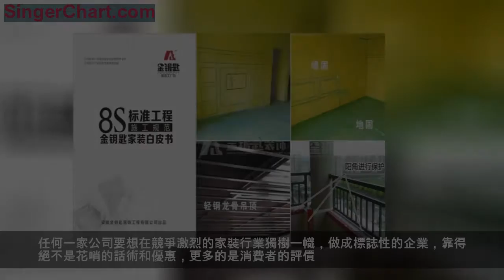家裝亂象，淪陷」信任危機「，金鑰匙裝飾如何危中求機！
隨著房地產市場的快速發展，家裝行業規模近年來快速擴張，但投訴量也急速增加。中國消費者協會數據顯示，2018年上半年，房屋裝修投訴5591件，較2017年同期的2613件，上漲114%。
不知道從什麼時候開始裝修成了許多人害怕的事情，各種裝修騙局，裝修陷阱層出不窮，同時在這個網際網路時代，網絡的開放性讓網上成了一個自由言論的地方，各種各樣的裝修騙局都從裡面暴露出來，但是也正是有由於網絡的開放性，導致了網絡成為一個真真假假的地方。
由於准入門檻過低，大量缺乏資質的經營者甚至「游擊隊」承攬家裝業務，部分經營者缺乏誠信，或低價攬客，或無序競爭，服務質量參差不齊，由此導致的後果是，家裝行業監管難度大，行業魚龍混雜。
價格不透明、釣魚陷阱、合同避責、企業跑路亂象頻出、消費糾紛不斷、消費體驗降級，令家裝行業陷入「信任危機」。
金鑰匙這家裝飾公司從開始進入裝修行業以來，一路走來揭露了眾多的裝修黑幕，對於裝修市場造成了巨大的衝擊，免不了被某些有心人刻意抹黑。
那麼小金人今天就聊聊，金鑰匙是如何在兩年時間內，在無錫市場站穩腳跟的。
並不是每一個人都是裝修達人，所以面對繁多的裝修材料的時候大多數人都分不清楚眾多的裝修材料到底怎麼樣，光是地板就分為七八種，各種材質的選擇更多，自傳就更不用說了，品牌多的連很多專業人士都分不清楚，建材城市場裡面同一種材料價格相差可以按倍數計算，這樣讓業主如何去選擇？
而且有些不良施工隊往往會從材料中做說教，以次充好，次品報高價，以此來賺取中間的差價，比如油漆不同品質的價格相差好幾百，瓷磚有幾塊到幾十塊的，業主很難辨認，一些裝修游擊隊或者是半包公司承諾會用好的材料，在裝修開始時用的材料可能是品牌產品，但是裝修工程越往後，關於一些業主看不見的隱蔽工程，用的材料可能就是劣質產品了。
而金鑰匙裝飾家裝則可以完全避免，因為我們和國內178家材料廠商合作，合作商確保提供出廠價產品，按照金鑰匙裝飾裝修訂單，按戶供貨，而金鑰匙則要確保每年多少的裝修量，雙方互惠互利，共同推廣模式，保障了提供材料的質量，真正可以承諾假一罰十!

現在市面上的裝修公司有著近千家，競爭相當激烈，所以有部分裝修公司就會通過低價的方式來吸引裝修業主簽訂合同，而為了獲取足夠的利潤裝修公司會刻意的省略一些必做的裝修項目，但是省略掉並不是不做，相反這些項目是必須要做的，裝修公司根本不怕業主不做，這些後面都會通過增項的手段增加回來，業主這個時候才會發現價格完全沒有優惠，甚至還會高出其他裝修公司一大截。
而金鑰匙裝飾不會出現這些問題，金鑰匙裝飾提供的是智能整裝模式，從人工，基材，主材，家具，軟裝，智能全部包括在內，你家裝修需要多少錢，直接用你家的面積乘以你選擇的裝修套餐的價格就可以了。
舉個例子：你家要裝一個衛生間，然後你把你對衛生間的要求說清楚，金鑰匙裝飾會給你一個準確的價格，在裝修過程無論耗工多少，用來多少料，都是金鑰匙承諾，不會讓讓業主多花一分錢，多買一個釘，保證預算=決算。
眾所周知，在裝修行業裡面，施工好壞直接關係到裝修質量，而有很多裝修游擊隊或者裝修公司對質量的監控並不嚴格，導致了很多時候裝修後出現了大量的售後問題，返修成本比較高，所以很多裝修公司都開始踢皮球，不願意為用戶解決問題。
而在金鑰匙不會出現這種問題，金鑰匙組建自己專業的施工團隊，打造「裝修特種兵」，經過層層考核機制，保證每一位員工的專業性。同時，178家品牌廠商為自己的裝修材料保駕護航，材料到場必須業主親自驗收後才能投入使用，還有專業經理實時跟進您的家裝事宜。
全面8S德系工藝更是提出高要求、高標準，對於不合理的施工質量堅決說「不」，提出「不滿意就砸掉」的口號，對於施工質量的問題從不馬虎！
只有真正及口碑與品質於一身的公司，才能夠深度發展。任何一家公司要想在競爭激烈的家裝行業獨樹一幟，做成標誌性的企業，靠得絕不是花哨的話術和優惠，更多的是消費者的評價。金鑰匙用良心做工程，只為帶給更多的業主更放心，更省心，更是省錢的裝修。